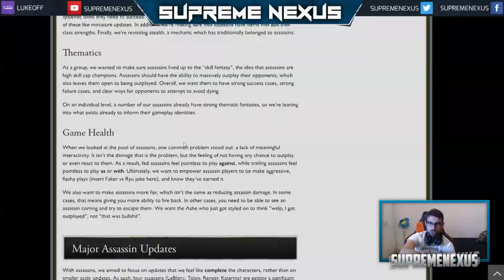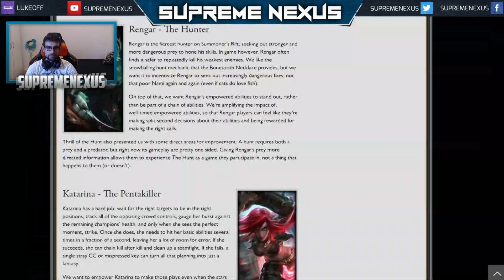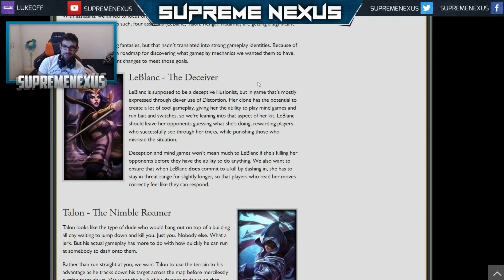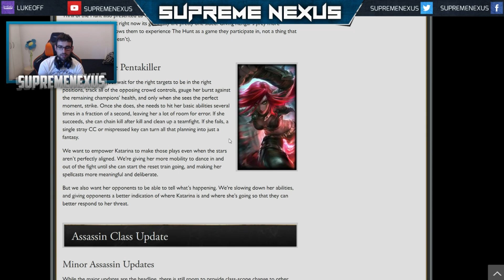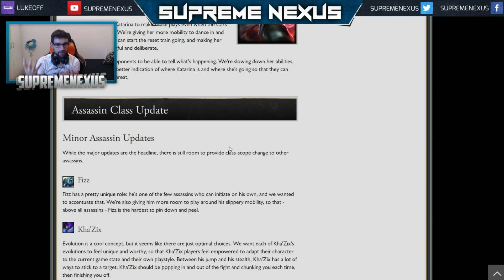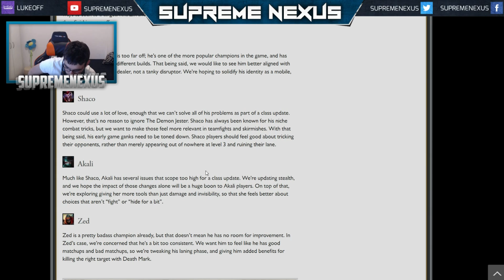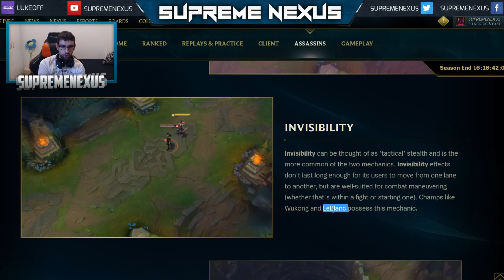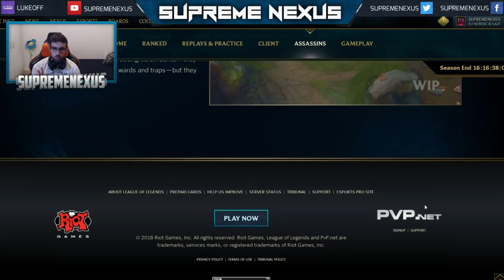ASSASIN Update - S7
TIMELINE SE NALAZI NA VRHU KOMENTARA
Kupite RP, Steam Igre, CS:GO i ostalo

Tumbler za svu kul decu.